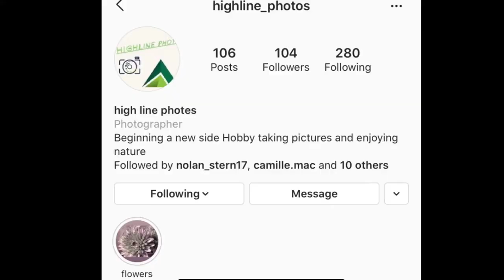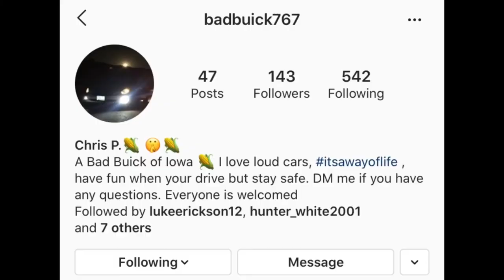SPIDER-MAN PS4-Trying To Get 100% Part 3